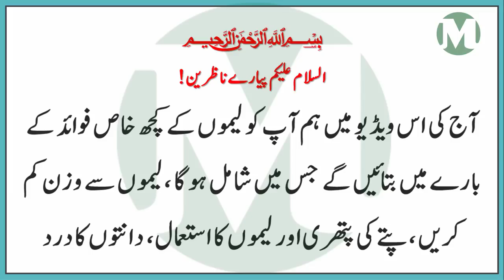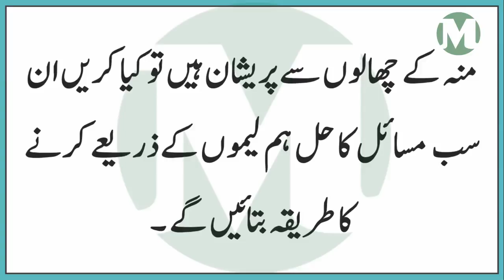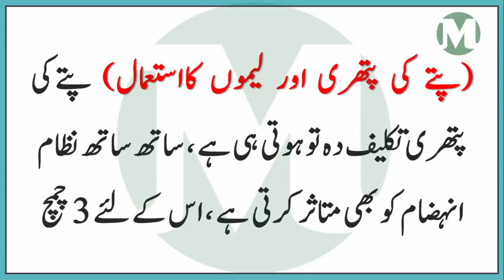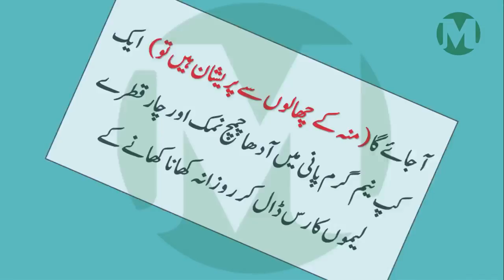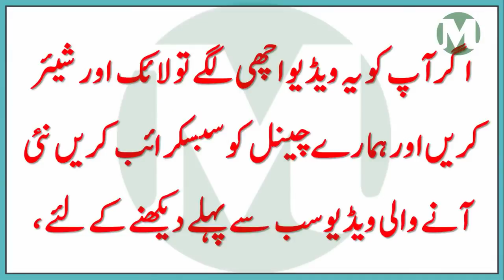Get Rid of Bloated Stomach Overnight Lose Belly Fat in 1 Week Get Flat Stomach